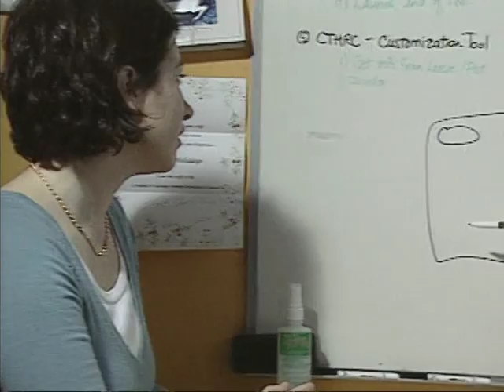Programmeure informatique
PASSAGE vous invite à découvrir le métier d'une programmeure informatique. Quelles sont les qualités, aptitudes et compétences pour travailler dans la programmation informatique? En quoi consiste le métier de programmeure informatique? Quelle formation suivre pour le devenir ?